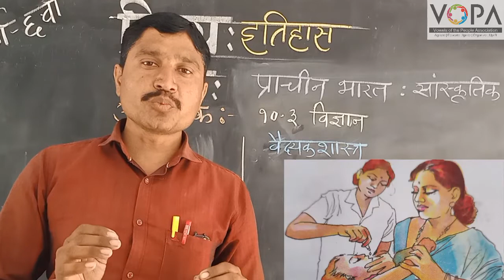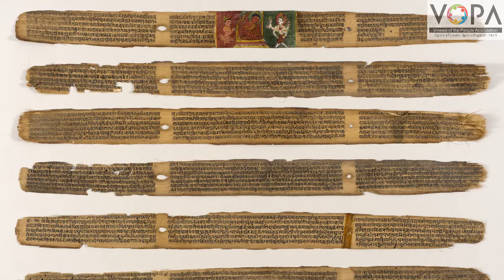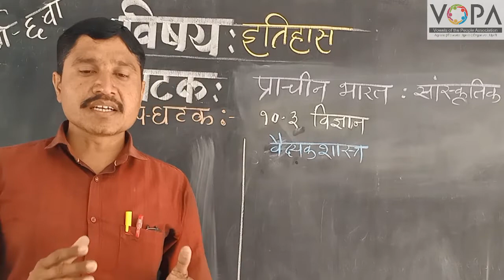6th | इतिहास | प्राचीन भारत : सांस्कृतिक | V4 | V-School